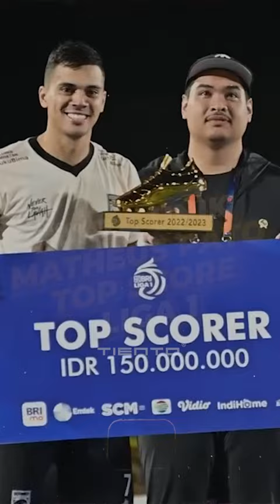Matheus Pato Striker Paling Tajam di Liga 1 2022-2023